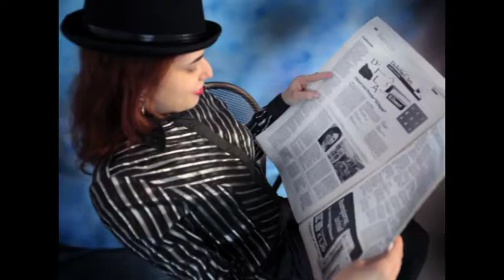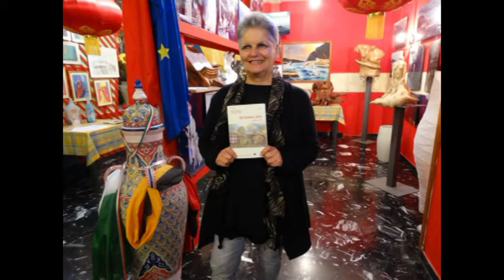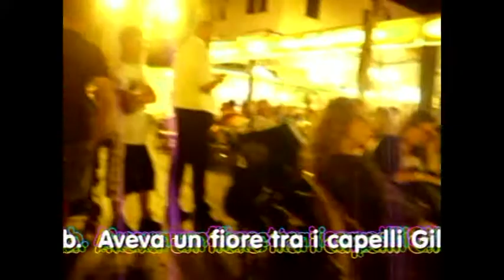Ylenia Pilato intervista Patrizia Formicola - Gilda canzone di Bruno Mancini & Valentina Gavrish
Ylenia Pilato intervista Patrizia Formicola - Gilda canzone di Bruno Mancini & Valentina Gavrish Video di carattere artistico, con contenuti d'interesse sociali e con presentazioni di personalità del mondo culturale. Video ufficiali degli eventi, delle informazioni e delle notizie proposti dall'Associazione culturale "Da Ischia L'Arte - DILA" Ischia